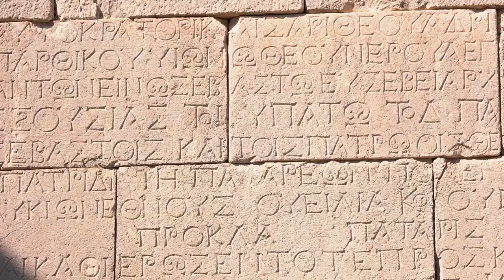The Grand Canyon Discovery That TERRIFIES The Whole World! Worldaroundus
Unveiling the Secrets of the Grand Canyon! 🌄

🔍 Prepare to be amazed! Scientists have made jaw-dropping discoveries deep within the Grand Canyon that will send chills down your spine. 🦖💀

🌍 Uncover the oldest vertebrate footprints ever found on Earth, dating back over 300 million years! Witness the ancient creatures that once roamed our planet. 🦕👣

🏰 Dive into the depths of a hidden underground city beneath the Grand Canyon's surface. Explore its magnificent architecture and uncover the remains of a lost civilization. 🏛️⚱️

🔮 Join us on an incredible journey as we unravel the mysteries and secrets concealed within this natural wonder. Don't miss the video revealing the untold stories of the Grand Canyon!